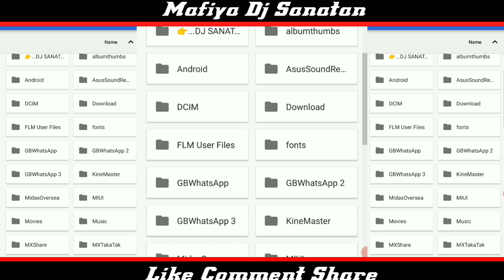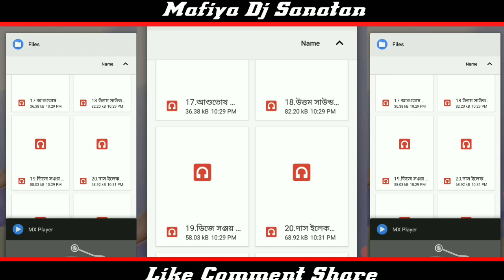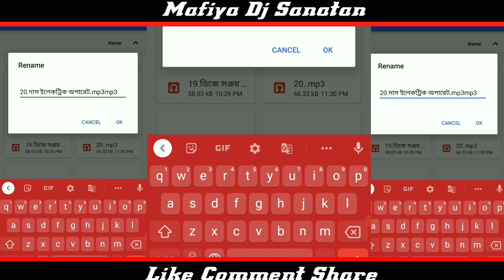🥀🥀🥀তোমাদের নামে ভয়েস টেগ বানালাম 🆗🆗🆗 তোমার নাম আছে কিনা দেখে নাও 👏👏👏 যদি না থাকে চিন্তা করোনা 🙏🙏🙏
এটা আমার দ্বিতীয় ইউটিউব চ্যানেল

dj dinu vai kuta kuta long humming bass
dj dinu bhai
dj dinu bhai competition
dinu bhai 25 december
dinu vai new
dinu vai new song
25 december special dj song
25 december special dj song 2023
competition dj
competition dj song hard bass
competition dj gan
dj dinu db music present
dj dinu new style mix
dj sanatan remix
dj sanatan new competition mix
dj sanatan new competition mix 2023
dj sanatan mix
dinu bhai onda bankura
dinu bhai competition

                     সকল বন্ধুকে

আমার তরফ থেকে অনেক অনেক ধন্যবাদ